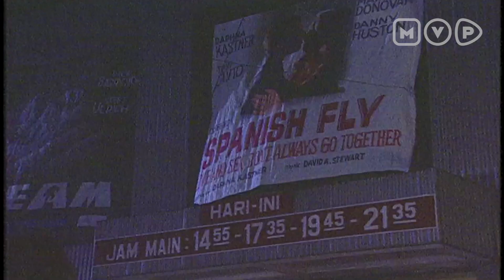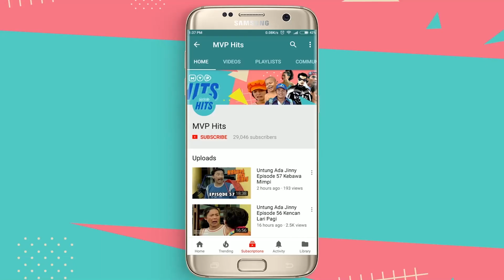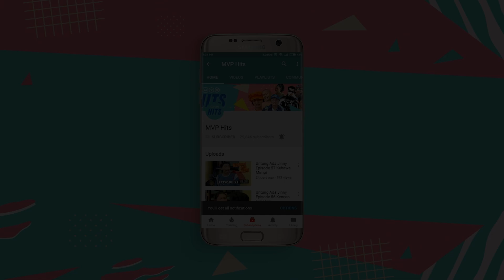Melihat Sebuah Persoalan Jangan Hanya Dari Luarnya Saja | Rahasia Gadis Episode 6